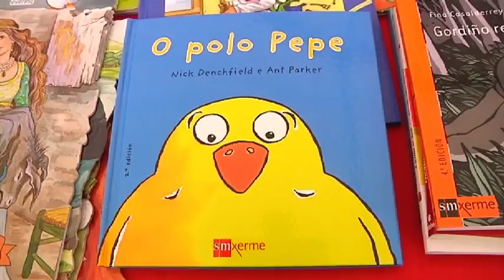Día Libro Infantil